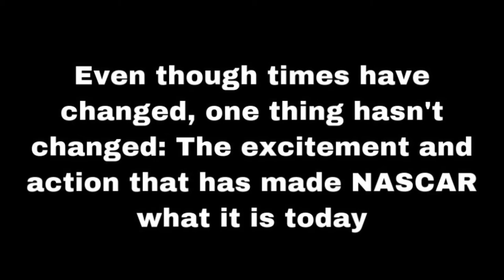NASCAR Music Video-Same Old Train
Take a stroll through NASCAR history, country music style